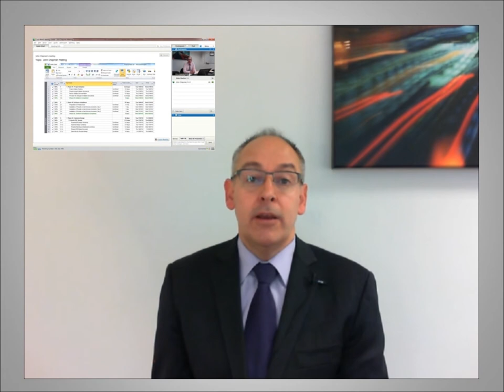A Video Blog on Project Communication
This two minute video blog provides an introduction to project communication and the advantages of Video Conference calls over Audio Conference calls. (for more videos

For international projects, with multiple stakeholders, Video Conferencing provides an effective and more social way of engaging with people.